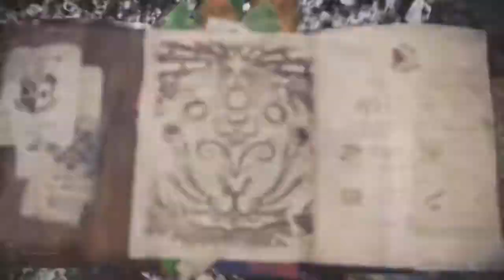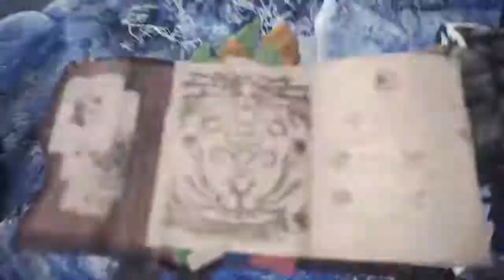Monster Hunter: World_20190120170859